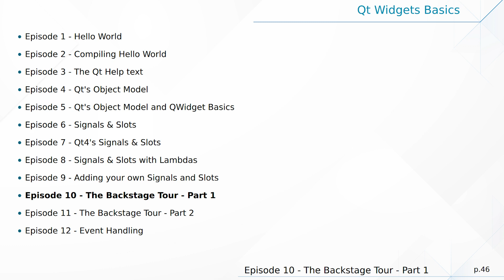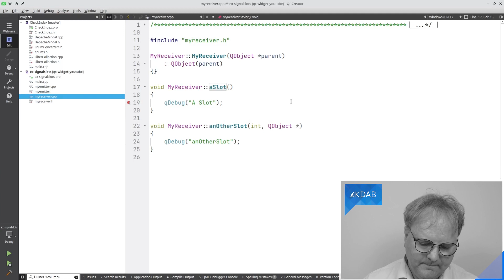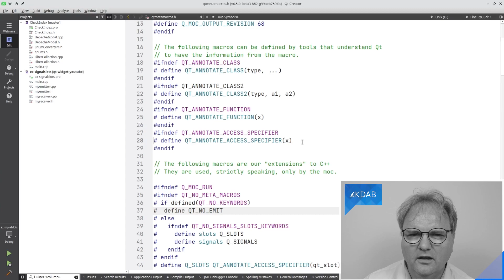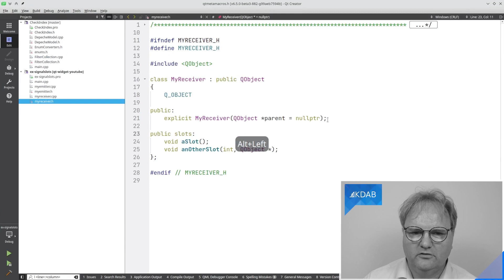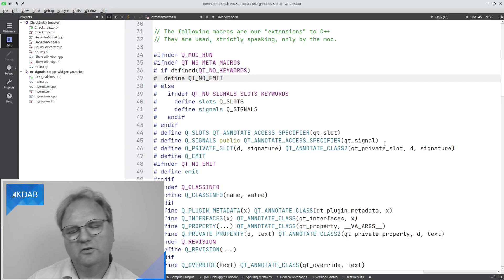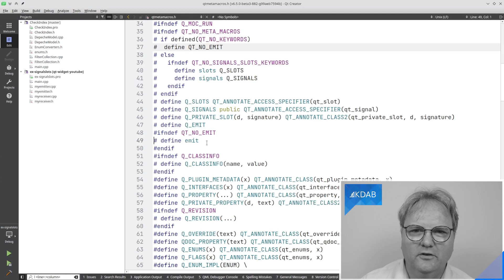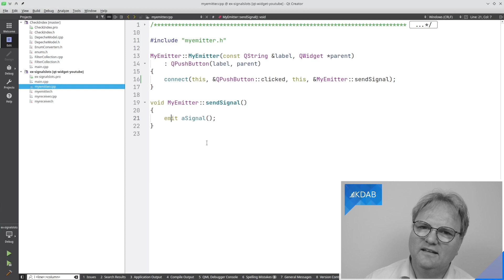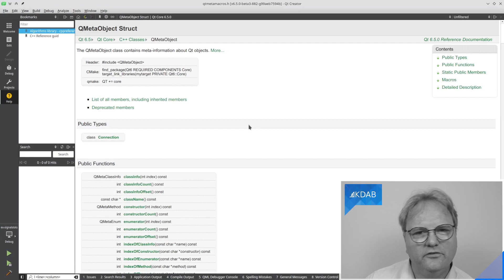Introduction to Qt Widgets (Part 10) - The Backstage Tour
Have you ever wondered what Q_OBJECT really is? How "public slots" can be valid C++ syntax, what happens when you call emit, and whether signal emission results in the slot being executed asynchronous?

Watch this episode to get all those answers.

00:00 Introduction
00:26 Recap Quiz
01:30 Signals and Slots Code Example
05:17 Signals and Slots in Qt Source
12:18 Emitters

KDAB experts regularly take time out to deliver KDAB’s world class training, in-house or at open enrolment courses around the world. We are the market leaders for training in Qt, OpenGL and C++.

We are over 100 people, located all around the world. Our Head Office is in Sweden and we have other offices in Germany, France, the UK and the USA.